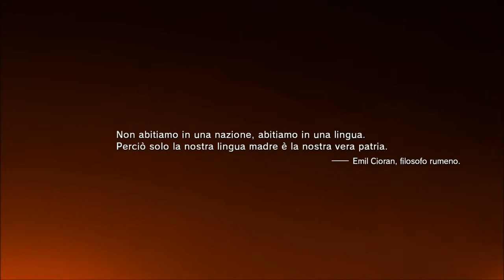Gameplay By Light - METAL GEAR SOLID V THE PHANTOM PAIN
Salve ragazzi oggi epico gameplay, vi mostro "METAL GEAR SOLID V THE PHANTOM PAIN" nuovissimo capitolo della mia saga preferita in assoluto, con me a parlare di questo capolavoro by Kojima  ci saranno Turok, Paolo e Robert Carnage, buona visione!!! ;)